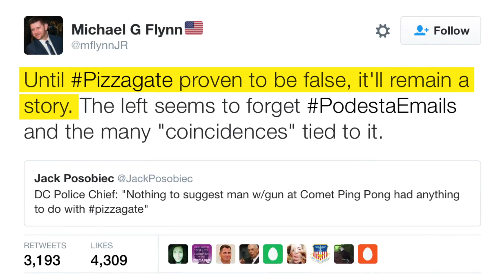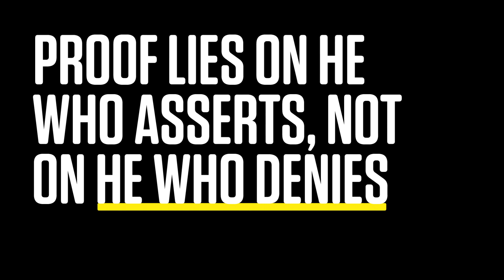How to Fight the Bad Logic of the Internet | Argument Clinic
There's a lot of bad logic out there. WIRED's Jason Tanz explains how to spot and fight the dumbest arguments online.

Starring: Jason Tanz